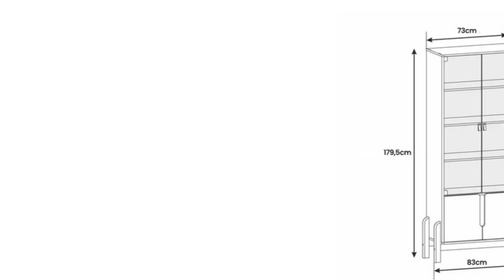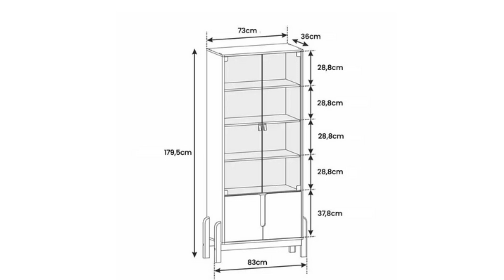🔗Descubra a Cristaleira Lizz Sala de Estar com Pés de Madeira Maciça - Elegância e Funcionalidade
Apresentamos a Cristaleira Lizz da Casa D, a escolha perfeita para quem deseja adicionar elegância e praticidade à sala de estar. Com uma estrutura robusta em MDF e MDP de 15 mm, pés de madeira maciça e vidro temperado, esta cristaleira é ideal para exibir e organizar suas peças favoritas.

Características Destacadas:

    Estrutura em MDF e MDP com acabamento em Pintura Print Wood.
    Pés de madeira maciça e vidro temperado de 15 mm.
    Quatro portas, sendo as inferiores com sistema Soft-Close para fechamento suave.
    Quatro prateleiras internas para organização eficiente.
    Design elegante com puxadores embutidos e detalhe curvo.

Dimensões:

    Altura: 179,5 cm.
    Largura: 85 cm.
    Profundidade: 36 cm.

Dicas de Uso:

    Use as prateleiras para exibir cristais, louças ou objetos decorativos.
    Combine com outros móveis de madeira para um ambiente harmonioso.

🔧 Lembre-se: A montagem requer atenção aos detalhes e é recomendável contratar um profissional para garantir um resultado impecável.

🌟 Garanta já a sua Cristaleira Lizz e transforme sua sala de estar com estilo e funcionalidade! 🌟

Outros Links🔗